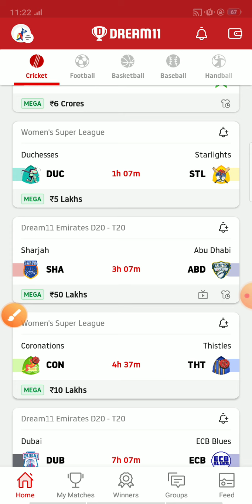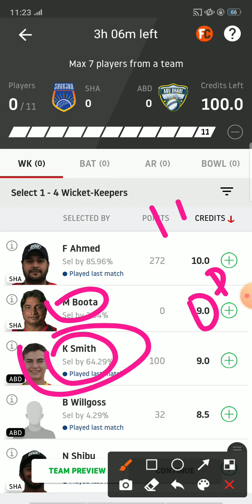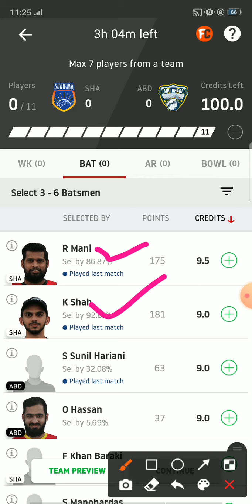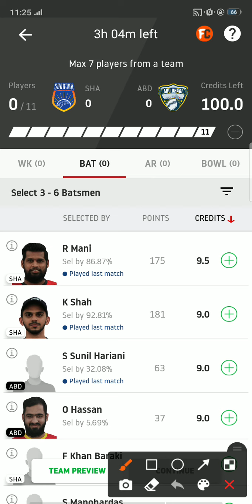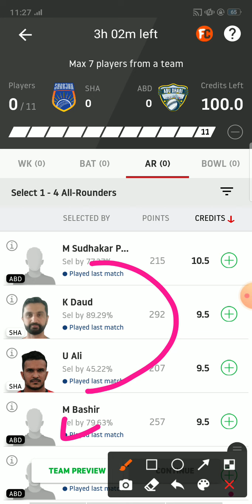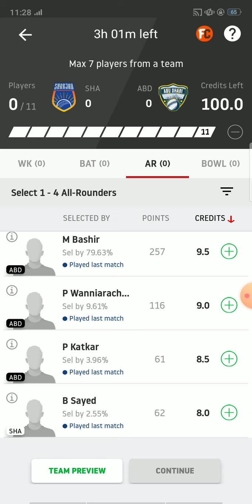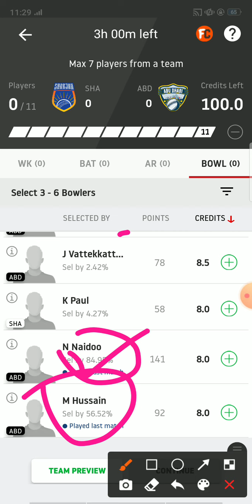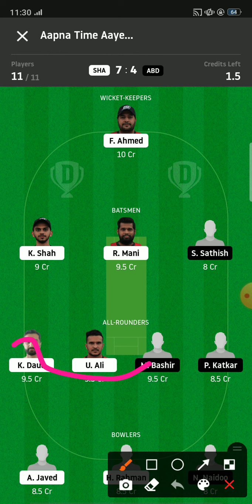SHA vs ABD Dream11 Team |Sharjah vs Abu Dhabi Dream11 Emirates D20-T20 Match Prediction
1. This analysis is based on my Understanding, knowledge and instinct.While selecting your team, consider the points mentioned and make your own decision.

2.Dream 11 takes great care to comply with all central and state legislation in India to ensure that users are fully protected. Every contest on platform is carefuly designed to comply with applicable statutes and regulations in India. Dream11 constitutes a 'game of mere skil", which makes the Dream11 game exempt from the provisions of the Public Gambling Act, 1867 (PGA)  Dream11 is a legitimate business activity protected under Article 19(1)(g) of the Constitution of India